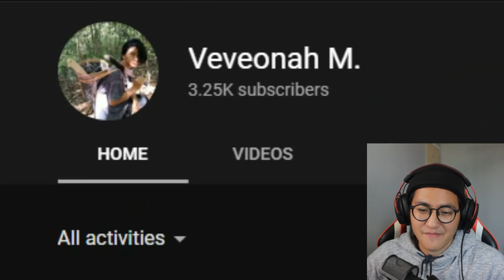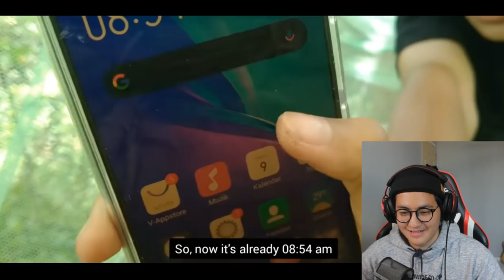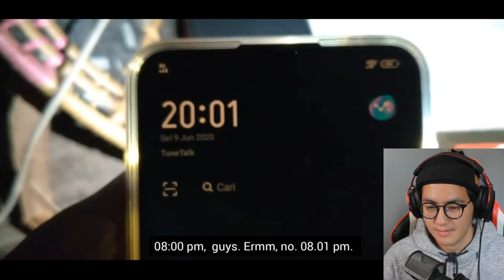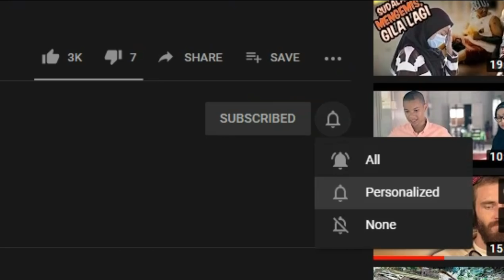24 Hours on Tree Jawab Exam Online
Show her channel some love!